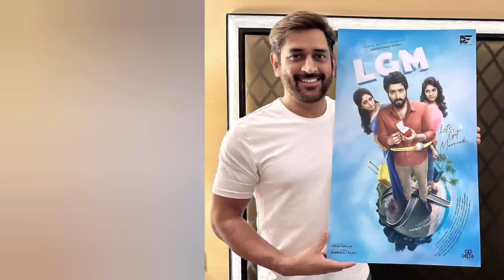மணிப்பூர் சம்பவம் மோடி அரசுக்கு ஆபத்தா l agastya jeeva naadi jothidar babu prediction l short video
What is Manila issue l Agastya Jeeva Naadi jothidar babu latest world prediction l astrology 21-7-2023

more details see full video.

wounder predictions
amazing JothidarBabu

naadi jodhidam in chennai
tamil naadi in jodhidam
naadi jothidam in Chennai